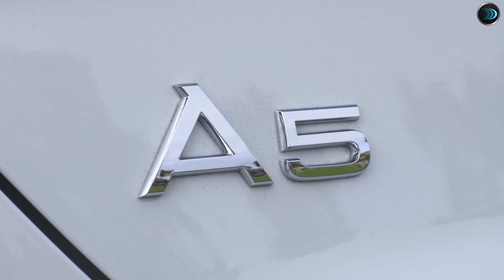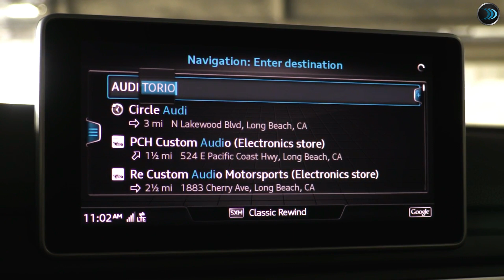Audi A5 Coupe 2019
Escena del Exterior, Interior & Manejo